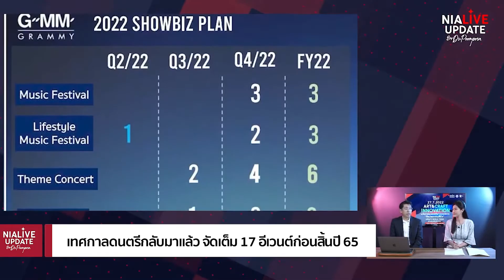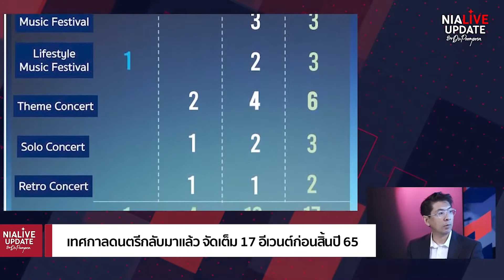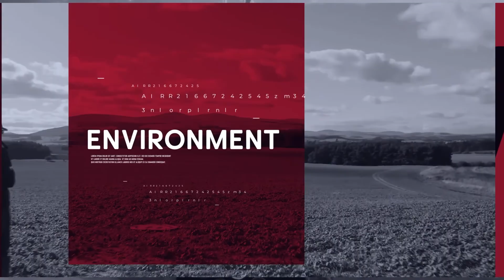จัดหนัก 17 อีเวนต์ ก่อนสิ้นปี 65 | NIA Update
จัดหนักกับเทศกาลดนตรีทั่วไทยหลังปลดล็อคสถานการณ์โรคระบาดครั้งใหญ่ที่ผ่านมา แต่การกลับมาในศักราชนี้มีนวัตกรรมที่เรียกว่า Soft Power เข้ามามีอิทธิพลต่อการสร้างสรรค์อีเวนต์ให้มีความน่าสนใจมากขึ้น
ติดตาม NIA LIVE Update ทุกวันพุธที่ 2 และ 4 ของเดือน เวลา 19.00 น. ทาง YouTube : NIA Channel